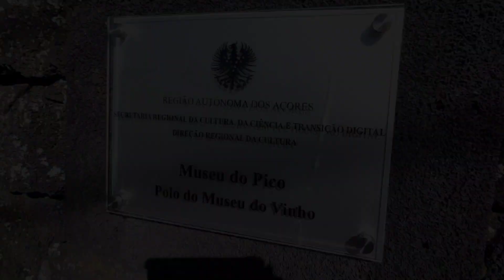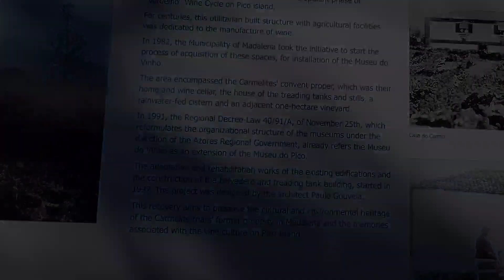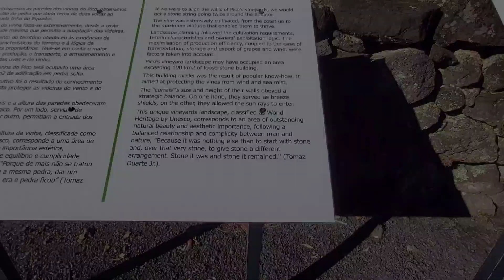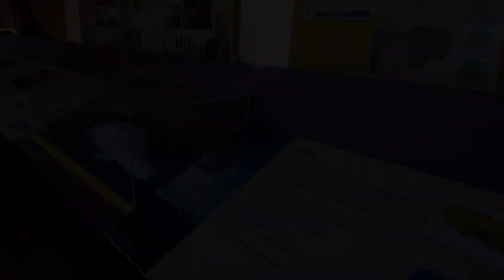TRAVEL TO THE AZORES | Açores | PICO AZORES PORTUGAL ♡ AWARD WINNING WINE MUSEUM...episode 4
Welcome to our journey on Pico island. In the Portuguese volcanic archipelago islands in the mid-Atlantic.

Today we are in Pico Azores or Açores Portugal.

We visited Sa ta Cruz, Lajes do Pico, and MADALENA and the WINE MUSEUM and PRODUCTION OF WINE MUSEUM of Pico.

Next video... watch for it coving friendly Pico villages
Madalena Pico
Bandeiras Pico
Wine Route of Pico Azores
Santo Antonio Pico
Sao Vicente Pico
Rao Roque do Pico
Sao Roque Pico
Pontas Pico
Ponta do Misterio Pico
Prainha de Cima Pico
Praihna Pico
Santo Amaro Pico
Ribeirinha Pico
Piedade Pico
Ribeira Grande Pico
Ribeira Seca Pico
Pontas Negras Pico
Santa Cruz Pico
Lajes do Pico
Silveira Pico
Sao Joao Pico
Sao Mateus Pico
Candelaria Pico
Monte Pico
Mountain views Pico
Sea views Pico
Atlantic Ocean
Atlantic Ocean Islands

ABOUT US:
We’re Fern & Frank of Canada. We’ve been retired for a few years now and had the great idea to share our adventures of travelling, walking, and the joy of a simple, and sometimes fancy, cup of coffee... which is why we call ourselves JavaWalkerWorld.

These small actions, which don't cost you a penny, can help us reach more people, just like you.

Creating YouTube videos is a lot of fun, and we love sharing our journey with you all. Which intern will help us purchase better equipment and visit more interesting places to share with you.

Visit Azores
Visit Açores

Visit Portugal